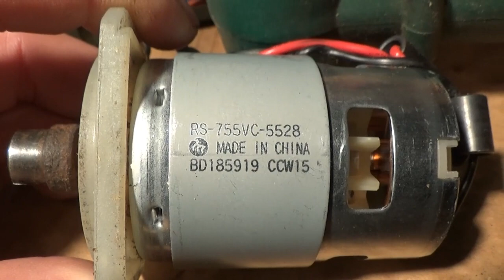Grilování, houby, oprava vyžínače Parkside, červenec srpen 2023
Zdravím všechny milovníky přírody.🌲 Včera jsem přinesl pár hub, dnes manželka nasbírala plný košík. I řízečky ze sírovce budou. Já tu babu miluju.😍